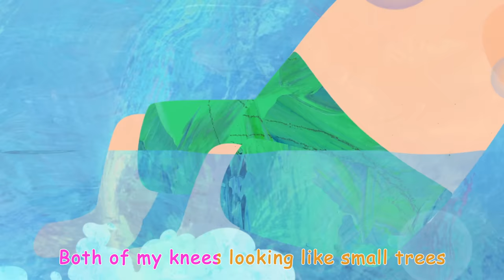Bath Song (2D) | CoCoMelon Nursery Rhymes & Kids Songs